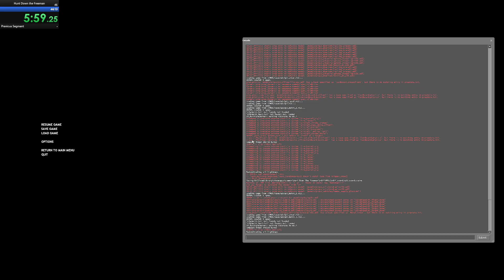Huntdown the freeman (2022) any% speed run WR - 44:29